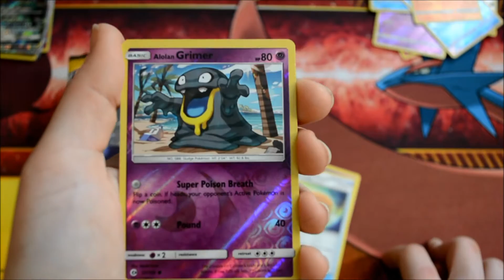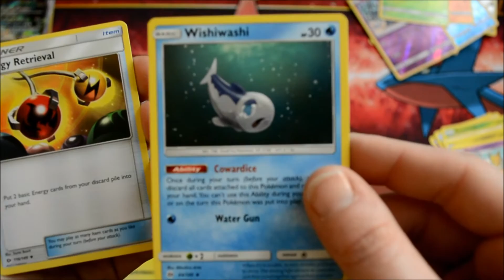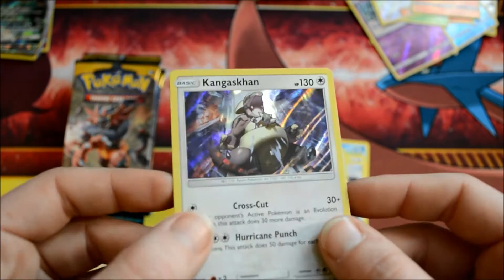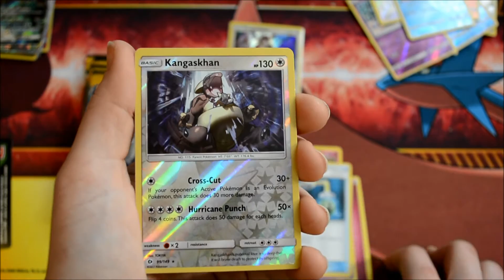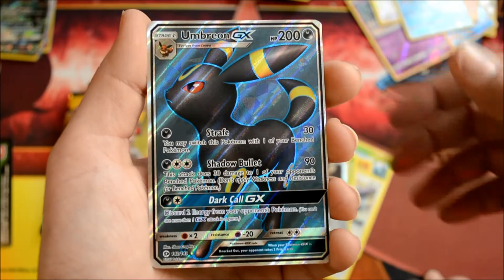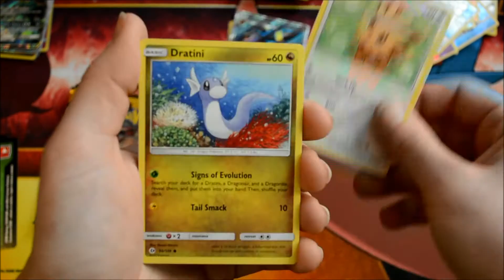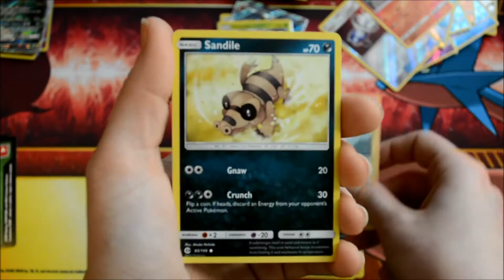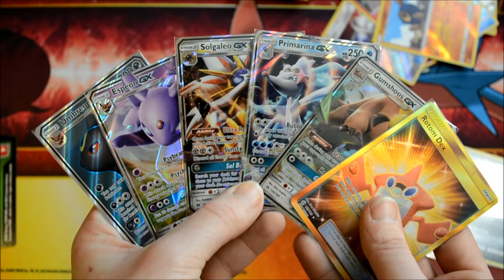Opening a Pokemon Sun and Moon Booster Box - Part 3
Can we top off our first Sun and Moon Base set Booster box with something amazing? Let's go!

Ebay Store:

Holo at each 100
-300-500 subs: 30 Common/Uncommon + Starter EX at each 100 (Charizard, Blastoise or Venusaur)
-1000+: TBD: Boosters and Blisters!
-5000+: TBD: Booster Boxes!